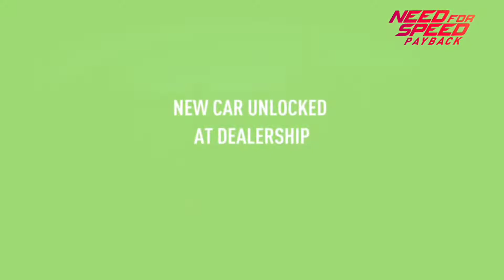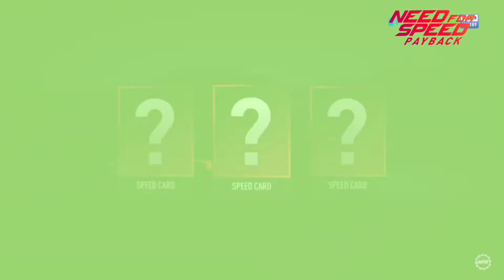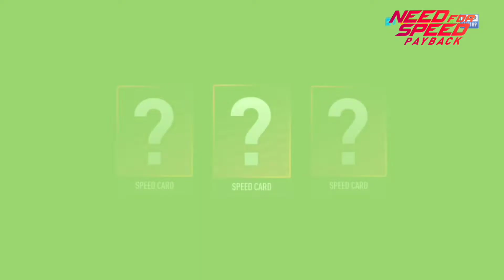Need for speed Payback TRANSPORTER #.01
TK_Gaming111